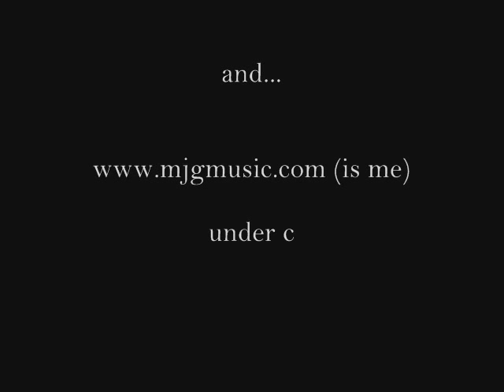Guitar Concepts - Minor Symmetrical Scales (3 NPS)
Another short installment of some three note per string scales that can be put to good use.  I will have tabs available very shortly.